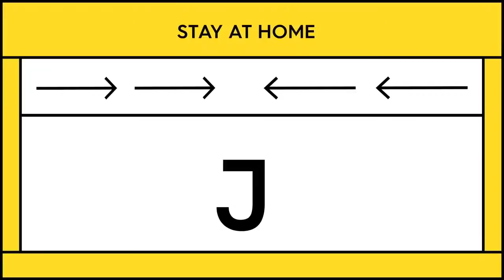Does Podemos Have a Future?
We're hosting a roundtable discussion with Jacobin contributor Eoghan Gilmartin, Política Exterior Managing Editor Jorge Tamames, journalist Tommy Greene, and moderated by journalist Joana Ramiro to discuss what the Podemos political project in Spain has accomplished and whether it has a future.